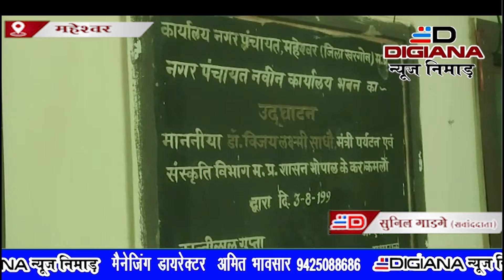महेश्वर नगर में नहीं हो रहा आचार संहिता का पालन ,निर्वाचन आयोग कर रहा आचार संहिता की अनदेखी